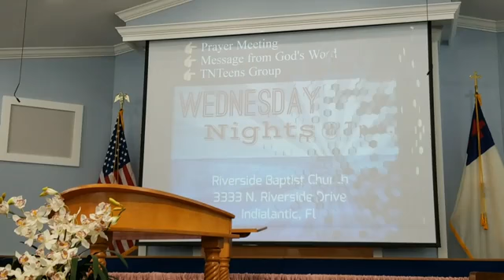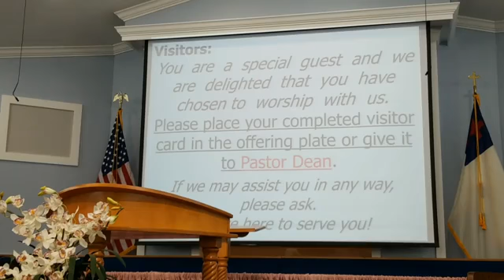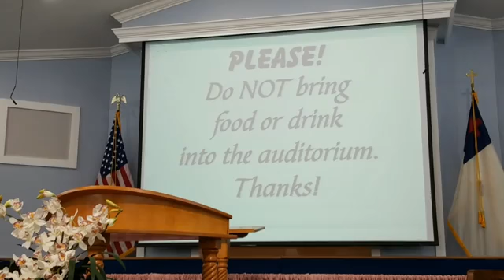Pastor H. A. Dean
August 16, 2020 Sunday Morning Service